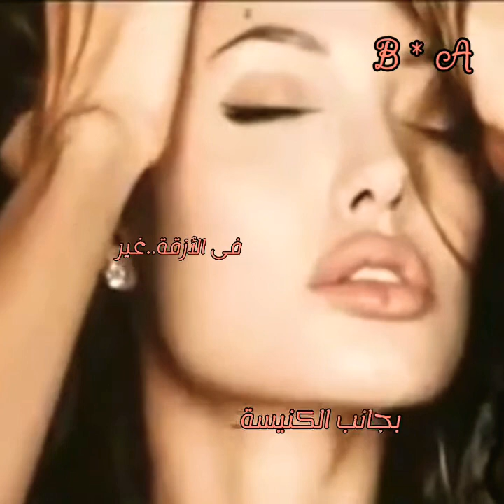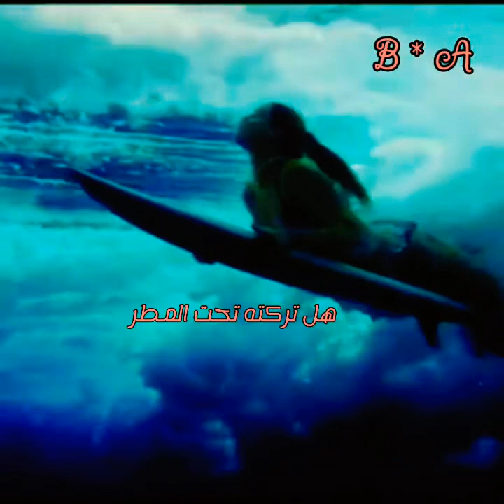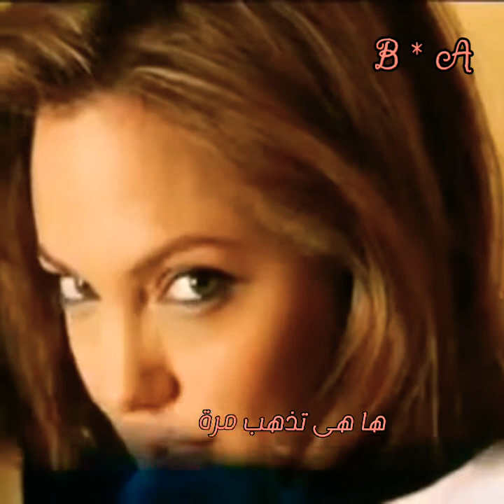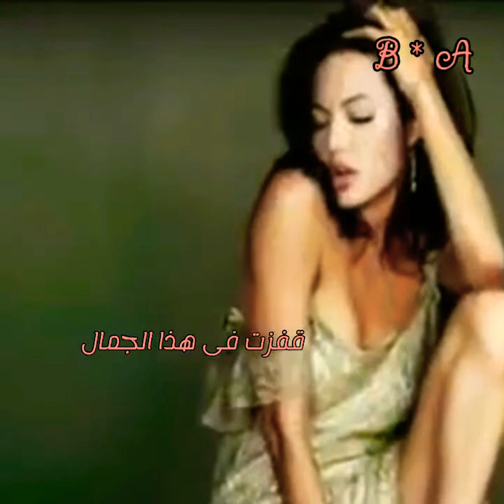# Wham..Were Did Your Heart Go..أين ذهب قلبك 🍁Lyrics B * A 🍁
# Wham..Were Your Heart Go..أين ذهب قلبك 🍁Lyrics B * A 🍁